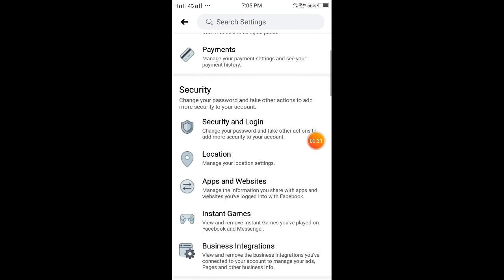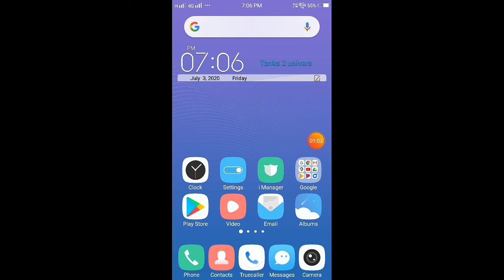Top most Facebook Trick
Top most Facebook Trick |Techy Kid | Kavin Vasudev |  # 23

Facebook, Inc. is an American social media conglomerate corporation based in Menlo Park, California. It was founded by Mark Zuckerberg, along with his fellow roommates and students at Harvard College, who were Eduardo Saverin, Andrew McCollum, Dustin Moskovitz and Chris Hughes, originally as TheFacebook.com—today's Facebook, a popular global social networking website. Facebook is one of the world's most valuable companies. It is considered one of the Big Five technology companies along with Microsoft, Amazon, Apple, and Google.

We are working harder for better performance and content.Need your support for aggressive development.

All contents provided by this channel is only for educational purpose.The views and opinions expressed in this video are not meant to hurt any individuals.We do not hold any commercial use of this video. All Credits goes to Respective persons, creators,designers and Owners.If I have used artwork that belongs to you but have neglected to credit you then please contact me so I can add a credit.